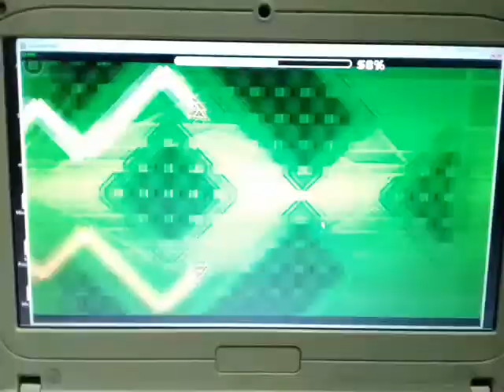(Insane Demon) Classic by CompleXx | Geometry Dash 2.1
Green Nine Circles demon, enjoy! ;3;